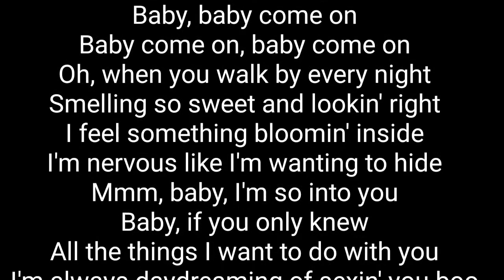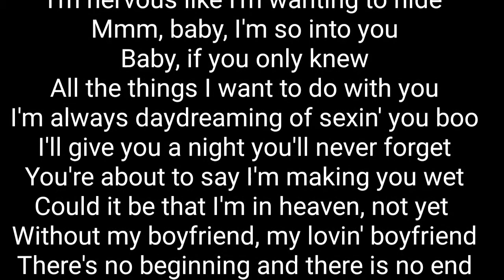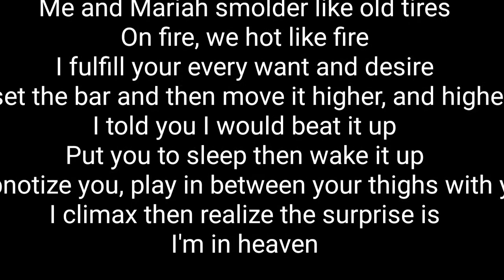Fantasy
Remix King: Fantasy

Keepin' it real, son, that's right
We are All-Stars in the NBA tonight
Yo, New York in the house
Is Brooklyn in the house?
Without a doubt, I'm the rapper with clout
Everybody yap about
Check me out I'm Uptown Baby
No ifs ands or maybe's I'm in the house
My friend are you in the house?
Big Ten are you in the house?
ACC do you rock with me?
Conference USA, come swing my way
SEC is the host of the party
Barnwell are you in the house?
I B-well in the house cause of Covid-19
Is it heaven or is it a dream [Genesis 1:17]
Baby, baby come on
Baby come on, baby come on
Oh, when you walk by every night
Smelling so sweet and lookin' right
I feel something bloomin' inside
I'm nervous like I'm wanting to hide
Mmm, baby, I'm so into you
Baby, if you only knew
All the things I want to do with you
I'm always daydreaming of sexin' you boo
I'll give you a night you'll never forget
You're about to say I'm making you wet
Could it be that I'm in heaven, not yet
Without my boyfriend, my lovin' boyfriend
There's no beginning and there is no end
Feels like I'm dreaming, but I'm leavin' with him
Fantasy (Remix)
Sweet fantasy (sweet sweet)
In my fantasy
Sweet fantasy
Sweet, sweet fantasy
Our passion is captured as we lay on the floor
After three times still I'm asking for more
I'm tired of guessing you gone have to show me
I can feel your love creep into me slowly
It's clear in my head no if ands or maybe's
I'm peaking please somebody save me
I stop speaking after saying Baby faster
You left me battered like a natural disaster
You left me in ecstasy after battering me
Could it be that I'm in heaven
Feels like I'm dreaming, but I can't wakeup
Feels like the peak before a bad breakup
Fantasy (Remix)
Sweet fantasy (yeah yeah)
Sweet fantasy (yeah)
Oh oh it's just a sweet
Sweet fantasy treat
I'm in heaven and its hard to beat
I must lay down you swept me off my feet
Me and Mariah smolder like old tires
On fire, we hot like fire
I fulfill your every want and desire
I set the bar and then move it higher, and higher
I told you I would beat it up
Put you to sleep then wake it up
I hypnotize you, play in between your thighs with you
I climax then realize the surprise is
I'm in heaven